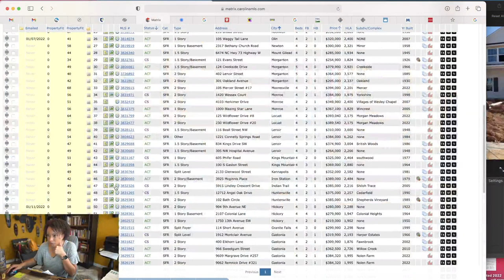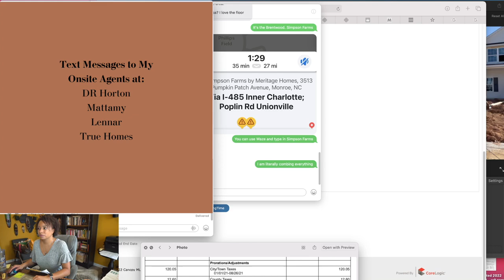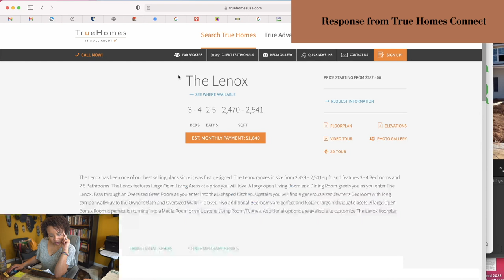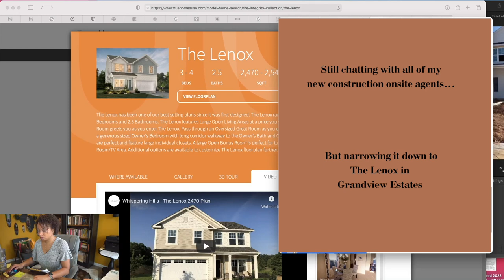I Found My Client's Dream Home in a HOT Sellers Market | NC Homes for Sale NO HOA | Albermarle, NC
The nightmare literally started on a cold and rainy night! Seriously!  I was showing my clients some existing homes in Cleveland county when I decided to call one of my old "Builder Connects" to see if there were any inventory homes that fit my buyers search criteria in a new neighborhood near by - and if "BAD luck" would have it, they did...  Long story short, the "Builders Appraiser" dropped the ball that was overthrown by the Builder near the end zone.  Contract was cancelled and I had to find my clients a new house, IN A HOT SELLERS MARKET! I barely slept the night before filming this.
Thankfully I have procured an amazing team of Lenders, Inspectors, General Contractors, Attorneys, etc who will consistently get down in the real estate trenches with me to make our Client's real estate DREAMS come true.  This was over TWO hours of content that I miraculously edited down to under 30 minutes.  (I haven't done this much math in YEARS!  I can't believe the real estate tax rates vary so widely from one county, or city, to the next!)
Karen, with Fairway Mortgage, has been one of the BEST Lenders that I have ever worked with.  She always has our clients needs in mind and I LOVE how she NEVER leaves money on the table - she AUTOMATICALLY tries to find down payment assistance for my clients, even if they don't ask!  Within 48 hours of a nightmare situation I was able to find my client a BIGGER and BETTER home and even BEAT out a "highest and best"-multiple offer situation.

The questions that I asked - were key to protecting my clients money.
The conversations with Builder Representatives were also key - I was able to be an advocate for my clients and gather information to help my client craft the perfect offer because in this market you have ONE SHOT!
Ashley Jamerson is a full-time North Carolina Realtor who helps clients buy, sell and invest in homes located in the Charlotte-Metro area, specifically: Mecklenburg, Cabarrus, Union, Gaston, and Iredell counties.  She has been licensed since 2006 and has a passion for creating winning situations for her clients.  Mrs. Jamerson has sold over 200 homes and has put in the work to be considered a true Real Estate Professional.
⭐ Schedule a time for us to discuss your real estate needs